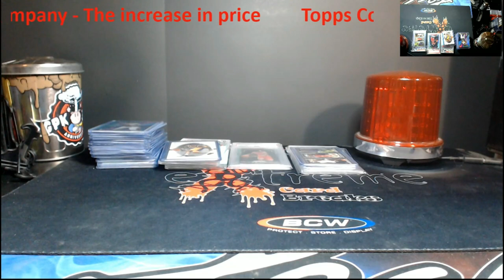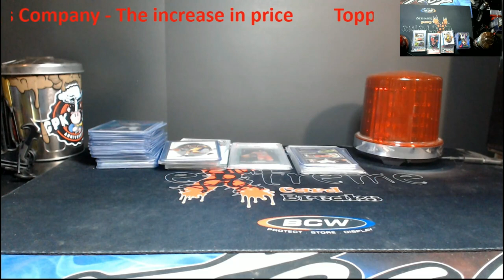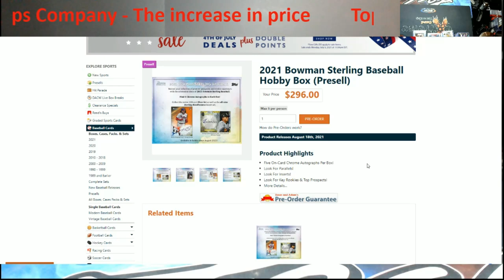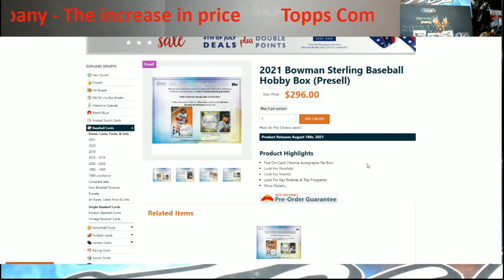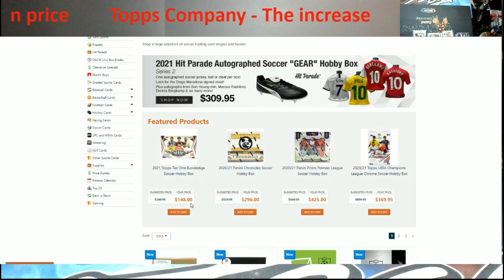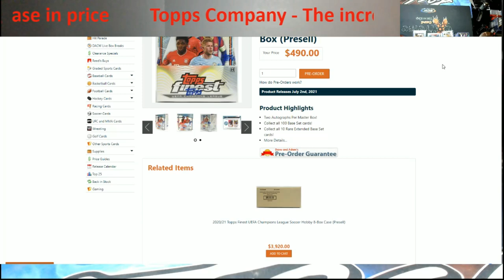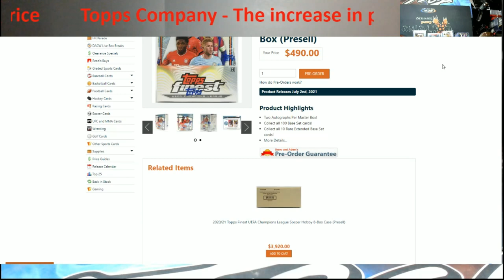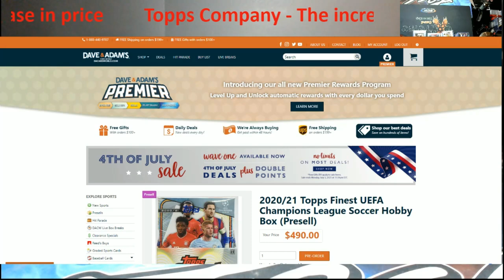Topps Company - The new hidden truth on the increase of prices - Continued on Overtime Next Week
1811 N Dixie Ave #104

Who do I collect:
Roberto Clemente
Michael Jordan
Nolan Ryan
Sidney Crosby
Vintage Cards